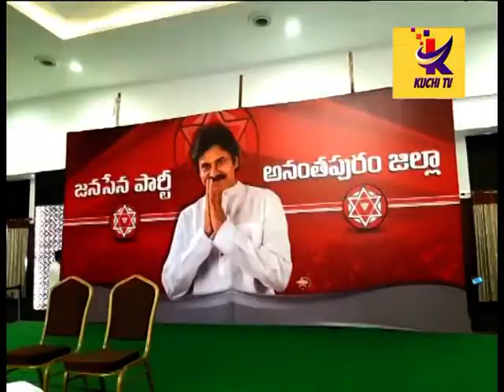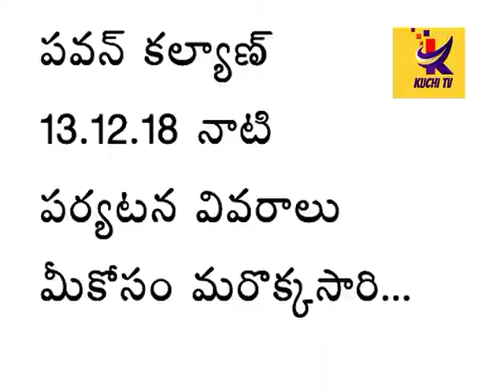పవన్ కళ్యాణ్ 13.12.18 నాటి మాటలు మరొకసారి....